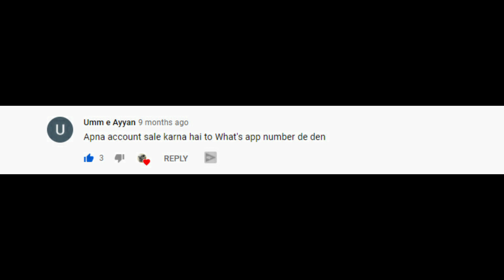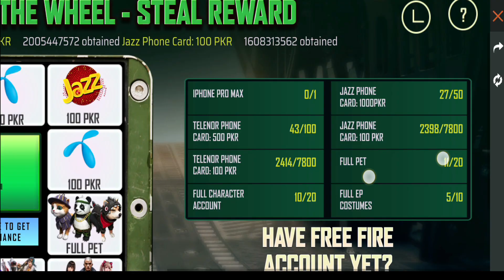How I Got All Elite Pass in Mail Box (Storytime)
How I Got All Elite Pass in Mail Box
I Got All Elite Pass in Mail Box From Season 1 Garena Free Fire All Seasons Elite Pass Costumes

   ★★★Rules of Chat★★★
👉🏿No Spam
👉🏿No Abusive Language
👉🏿No Repetetive Messages
👉Respect Moderators
👉🏿No Discussion On Politics
Game Name - Garena Free Fire
Free Fire Top Country
1.Garena Free Fire Brasil Live
2.Garena Free Fire Brazil Live
3.Garena Free Fire Pakistan Live
4.Garena Free Fire India Live
5.Garena Free Fire Nepal Live
6.Garena Free Fire Bangladesh Live
7.Garena Free Fire Indonesia Live